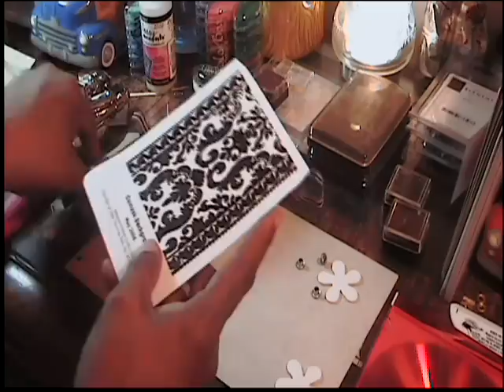Mini Gratitude Scrapbook Journal_Adding Envelope 1_0001.wmv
In this vid I am working on an envelope that I decided would go into my book.  I made a mistake punching the holes, so I'm attempting to fix it.